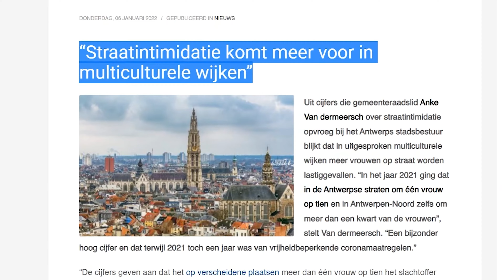Onwetenschappelijke coronapas, toestroom van Afghaanse jongeren én straatintimidatie.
Het is donderdag, dus tijd voor een nieuwe aflevering van VBTV. In onze studio ontvangen we vandaag federaal fractieleider Barbara Pas en federaal parlementslid Dries Van Langenhove. Ze hebben het onder meer over de onwetenschappelijke coronapas, verplichte vaccinatie én de toestroom van Afghaanse jongeren. Verder ook een reportage met Vlaams parlementslid Anke Van Dermeersch over onveiligheid op straat.